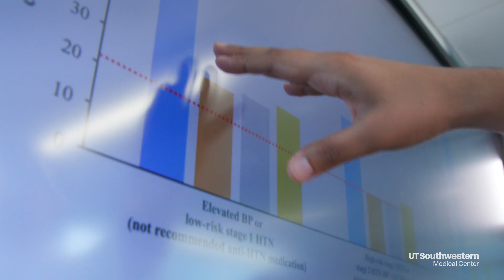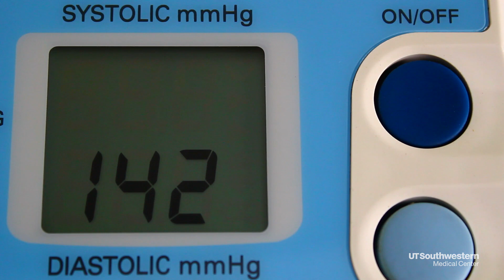Biomarker blood test could reveal high risk heart patients in need of treatment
Preventive cardiology researchers at UT Southwestern Medical Center believe that a new blood test for protein biomarkers could identify individuals with early stage heart disease who aren't currently in treatment.